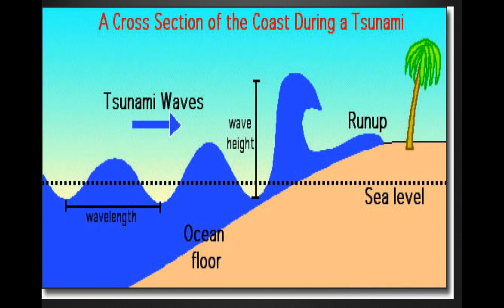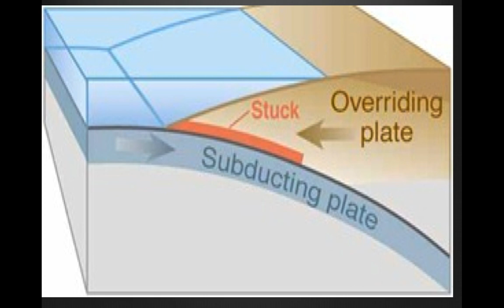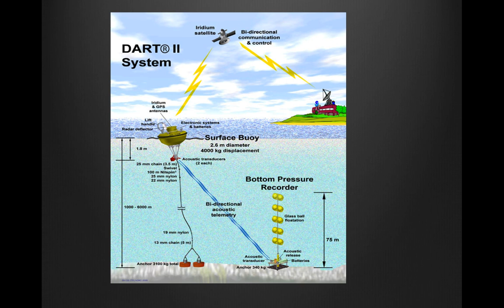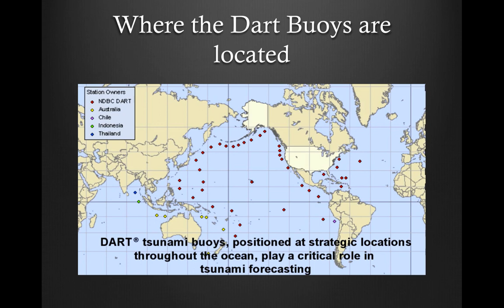What is Tsunami Drawback? -- Will Bond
Tsunami Drawback is when the water at the beach gets sucked out into the ocean, and much of the beach is exposed.  Sea shells and many other things are exposed, this attracts people so they will start to go collect the things that are on the exposed beach.  This is just a brief 5 minute video about tsunamis and tsunami drawback.